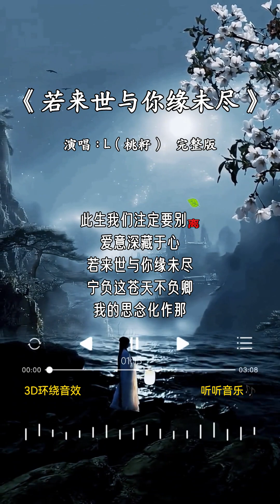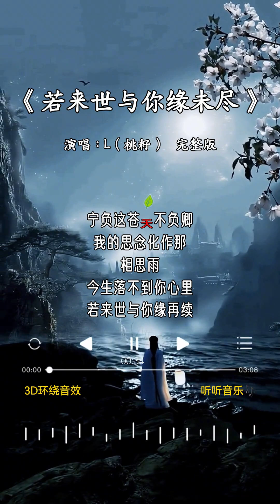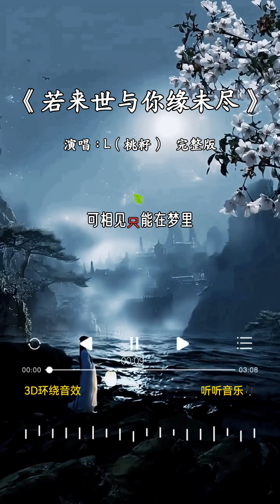L（桃籽）的《若来世与你缘未尽》